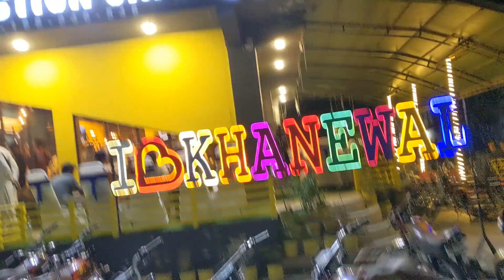Eid first day Special vlog || enjoy || pizza party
eid first day pizza party
vloging
cousins fun
full enjoyment
mazy pizza k sath
pizza party apno k sath khanewal mai pizzaaddiction pizza
pizza hub
pizza point